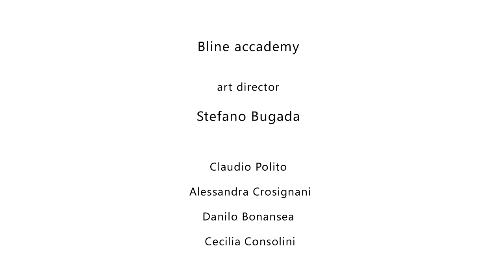Professional By Fama. Chic Ironic VisionHair